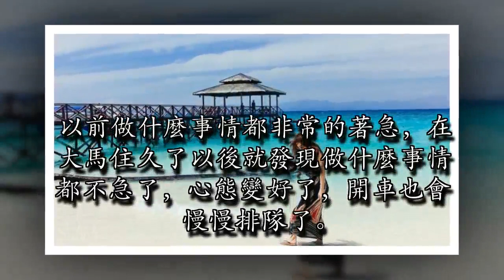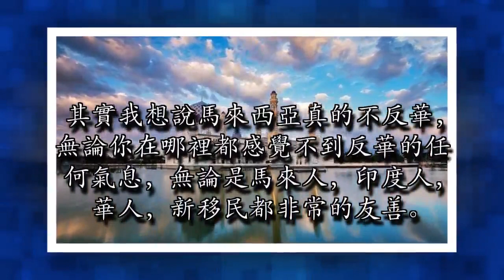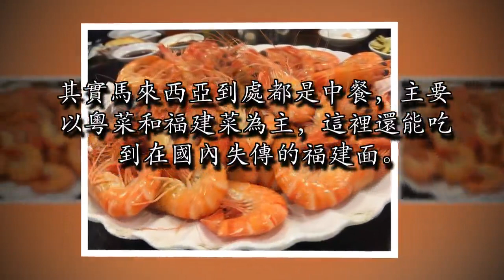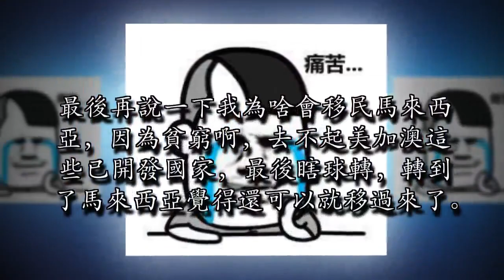移民馬來西亞快2年，糾正一些國人對大馬的誤解。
不知不覺移民馬來西亞快2年了，今天有空寫一篇文章來分享下2年的感悟心得。

馬來西亞沙巴島的海景首先說說心態，來這邊最大的變化就是心態。以前做什麼事情都非常的著急，在大馬住久了以後就發現做什麼事情都不急了，心態變好了，開車也會慢慢排隊了。不小心碰到了別人肯定先說sorry，當然別人碰到我也是一樣，有時候會發生同時說sorry的場景，真的挺好玩的。在大馬那麼久了，真的一次都沒和別人吵過一次架，想吵也吵不起來。水上清真寺

再說說很多中國人對馬來西亞的誤解，聽到最多的就是馬來西亞反華。其實我想說馬來西亞真的不反華，無論你在哪裡都感覺不到反華的任何氣息，無論是馬來人，印度人，華人，新移民都非常的友善。有時候你會不敢相信當你問路別人和你解釋不清楚的時候就會邀請你上車直接送你到目的地的，馬來人就是那麼友好。馬來西亞各民族非常團結還有的人認為馬來西亞只有馬來人。

真的在中國還有很多這樣的人，昨天看到頭條上有篇文章報道馬來西亞慶祝中國新年，很多人在下面評論說大馬人學習我們過春節。我想想真的非常有趣，大馬有超過25%的華人，過華人新年是非常正常的事情。